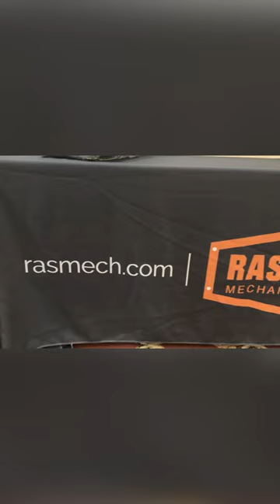Top Gun Experience with Rasmussen Mechanical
💥 From Top Gun: Maverick to Mission Success: We had an absolutely blast out in Council Bluffs, Iowa running the @rasmech team through our immersive Top Gun Experience! 🛩️